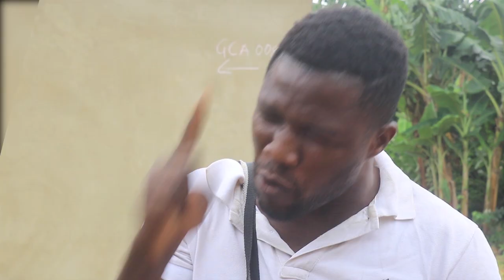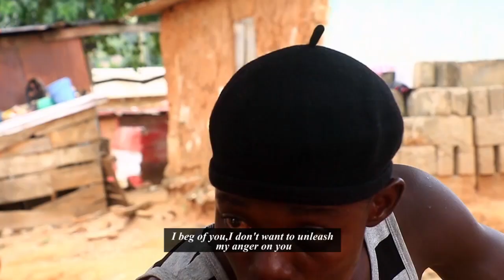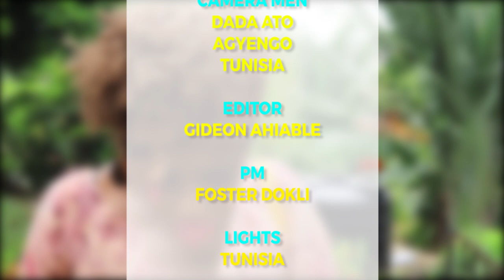THE POOR GIRL ENDED UP SLEEPING WITH HER OWN FATHER(ASOR EPISODE 1)